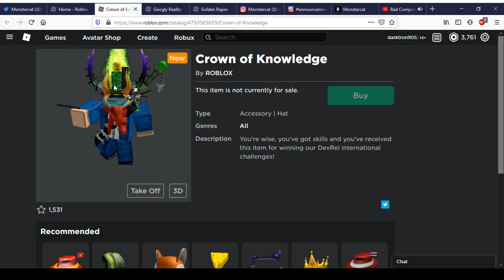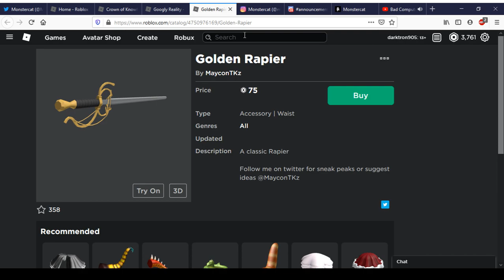Crown of Knowledge And Googly Reality | Roblox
Today We Ill Be Showing Crown of Knowledge And Googly Reality In Roblox.